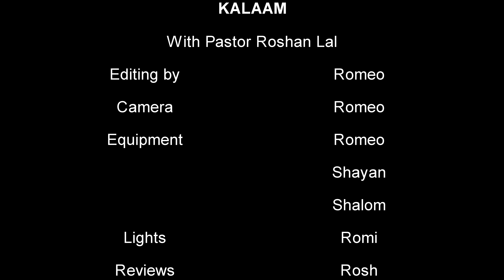TASALI KA KALAAM Part 3 with Pastor Roshan Lal "URDU/HINDHI"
TASALI KA KALAAM Part 3 with Pastor Roshan Lal URDUHINDHI